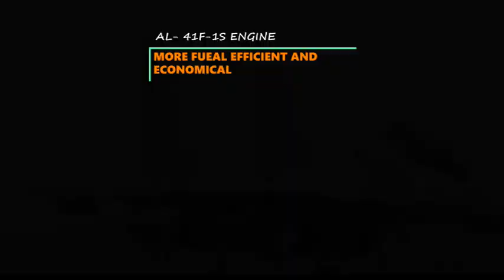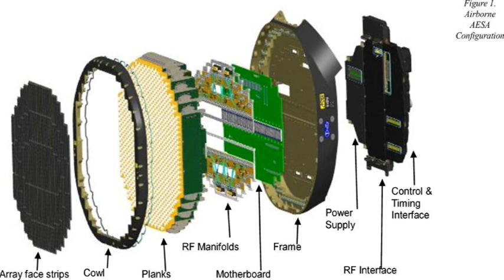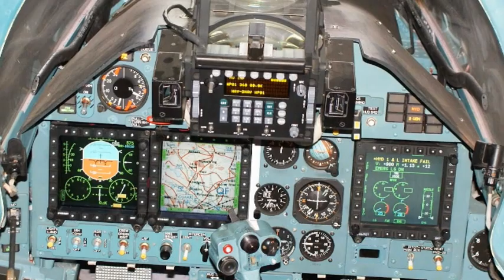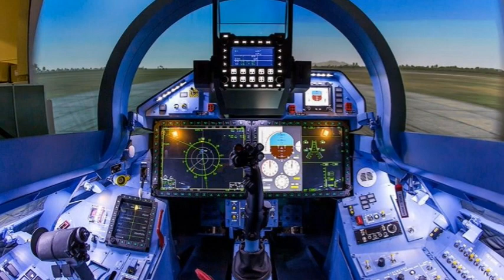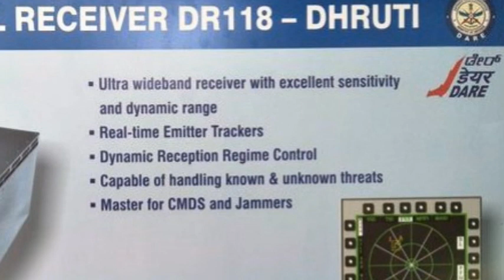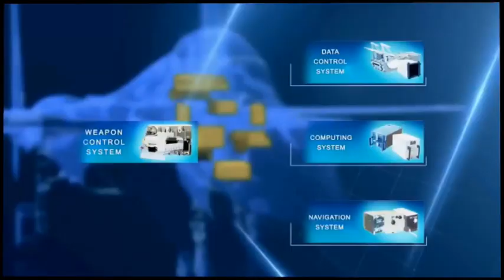SUPER SUKHOI PROGRAM: SU 30 MKI AND ALL UPGRADES // RADAR, ENGINE, COCKPIT, IRST, RWR ,JAMMER, ETC.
SU-30MKI forms the backbone of Indian Airforce. It is licensed manufactured in India and IAF operated a fleet of 272 SU-30MKI. It was once one of the best fighter jet in its category but now it’s a 25 year old technology that needs a mid-life upgrade for the improved performance, enhanced service life and be combat ready for the modern warfare.

You might be hearing lot of news in various defence forums related to Super Sukhoi or Sukhoi upgrade plans. Recently Russia has also planned to upgrade its fleet of SU-30SM2 fighter jets, and this upgrade is being considered as the base for the upgrade of SU-30MKI being operated by Indian Airforce.

In today’s video we will discuss in details of all the upgrades planned as a part for Super Sukhoi program which will transform SU-30MKI equivalent to SU-35. This is going to be a little longer video as we are going to look into each of the nine upgrade planned for Super Sukhoi in detail. Probably, this is going to be most detailed video on Super Sukhoi upgrade.

We will start with engine as it’s the most important component for any fighter jets. As a part of this upgrade the existing AL-31-FP ENGINE of SUKHOI 30 MKI is planned to be replaced by AL-41F-1S engine which is also used in SU-35 fighter jets. The new AL-41F-1S ENGINE generates a thrust of 132Kn with after burner which is 16% more thrust than the existing one.

With the improved thrust SU-30MKIs will be able to carry more payload or more heavier bombs and missiles. This will be big boost in their firepower. But this is not it, with more powerful engine you can integrate more powerful RADAR with enhance Range and more T/R modules added to it. This will increase the fighter jet capability of early detection of adversaries and first fire capability.

The new AL-41F-1S ENGINE will have the service life of 4000hrs which will be double of existing engine. At the same time the MASS of AL-41F-1S ENGINE and DIMENSION is similar to AL-31-FP ENGINE which means the engine can be easily integrated with SU-30MKI without any additional modifications.

The new AL-41F-1S ENGINE is also more FUEL EFFICIENCT which will be reduce the per our flying cost and at the same time increase the operational range of the fighter jet.

We are using them under following act:
Related Topics